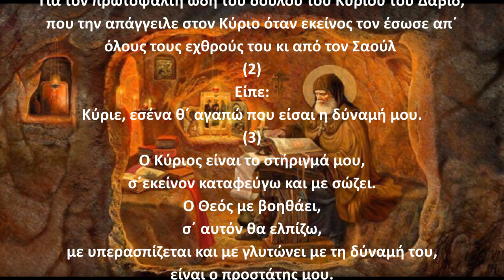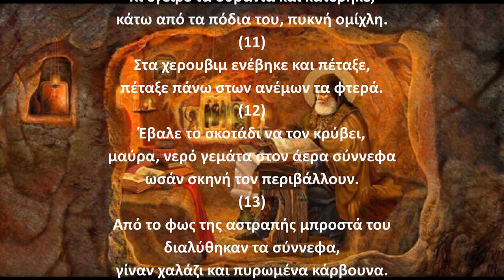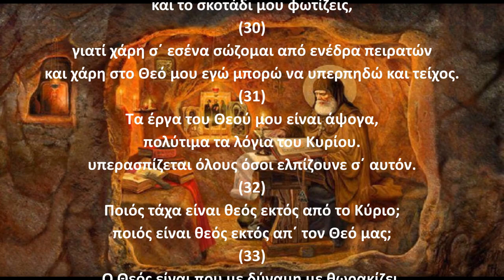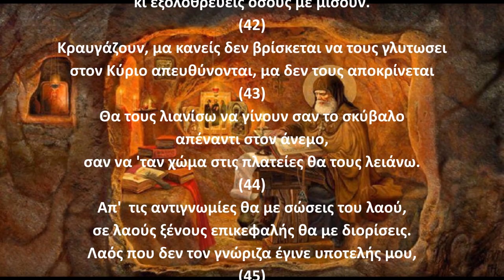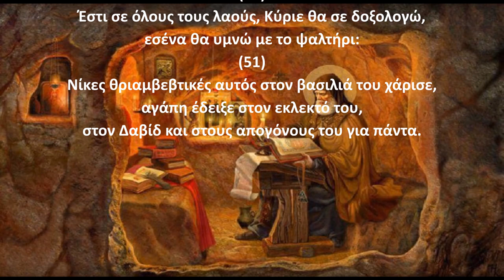Ψαλμός Δαυίδ 017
Την παράδοση αυτή κράτησε και ο ΓΕΡΟΝΤΑΣ ΠΑΪΣΙΟΣ Ο ΑΓΙΟΡΕΙΤΗΣ όπου έλεγε:
Γ.Παϊσιος.
Στον ψαλμό (17) Όταν γίνεται σεισμός ή Θεομηνία, κατακλυσμός και κεραυνοί.